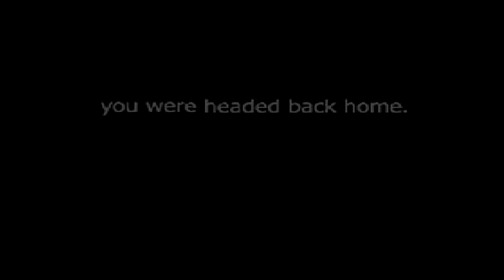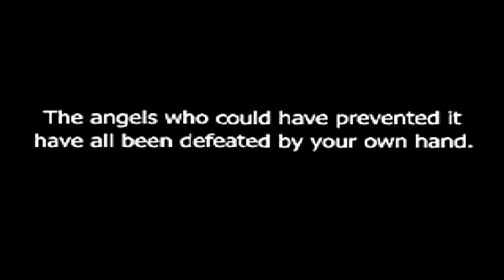Shin Megami Tensei Devil Survivor Overclocked Honda